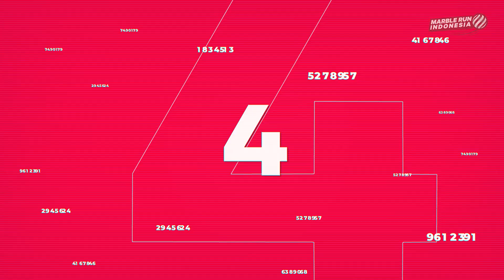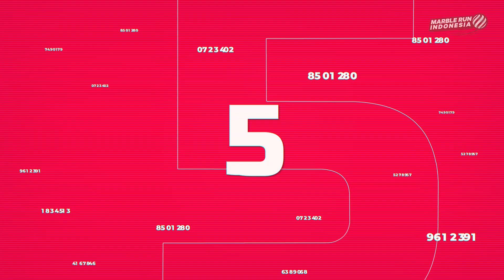HIGHLIGHT RACE 10 MARBLE GP 2021: 4 Rider Stuck dan 2 Gagal Finis! Kerasnya race di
4 tragedi stuck terjadi di ValencianaGP. 2 di antaranya gagal melanjutkan balapan sehingga tidak mendapatkan poin.

Drama itu pun membuat race 10 dilabeli sebagai balapan yang keras bagi para riders.

*KET: Kolom komentar kemungkinan terdapat spoiler hasil balapan. Tonton video balapan hingga selesai terlebih dahulu sebelum membaca kolom komentar.